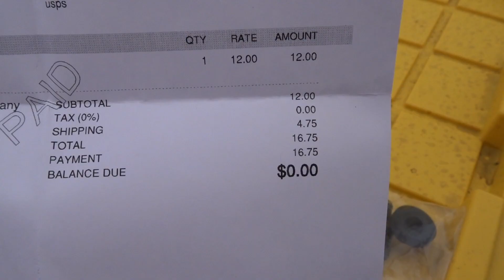TOYOTA 22RE PCV VALVE REPLACEMENT INSTALL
NuttyNu Media